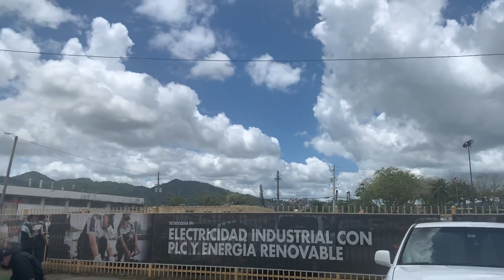Camión se lleva tendido eléctrico en accidente en Caguas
Accidente de un camión se lleva 3 postes de comunicación cerca de Colegio Mech Tech en Caguas